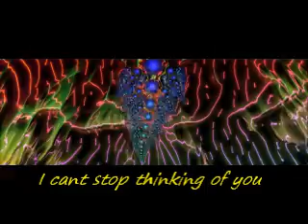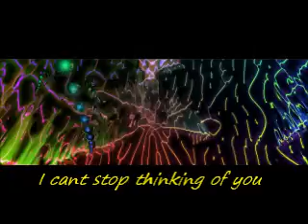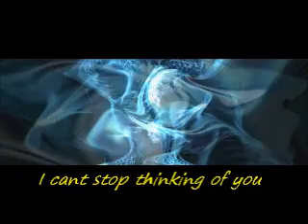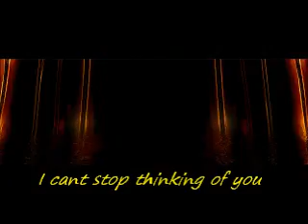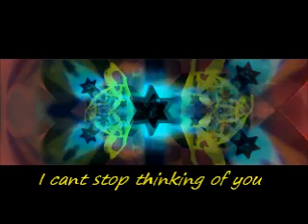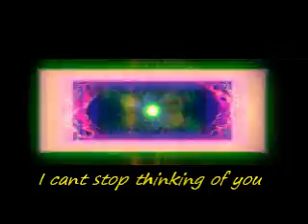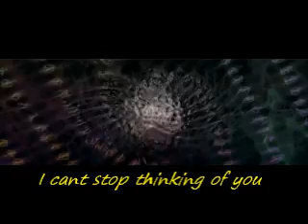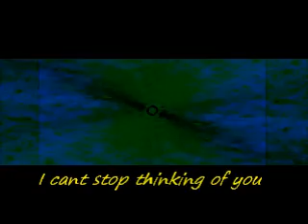CANT STOP THINKING OF YOU (ext remix )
D.J. Snaggle remix